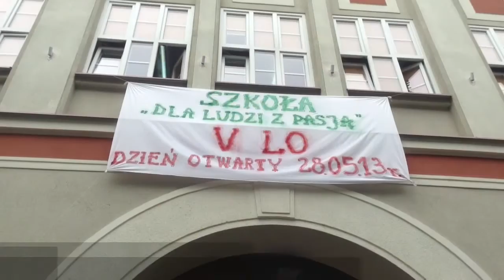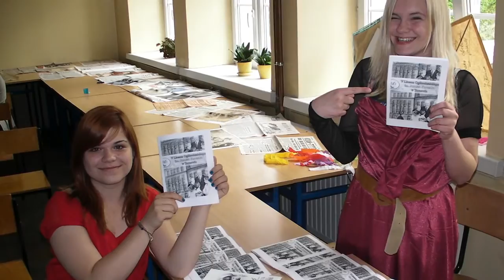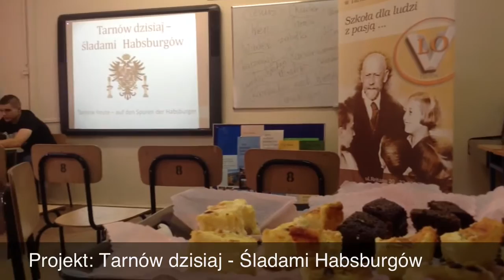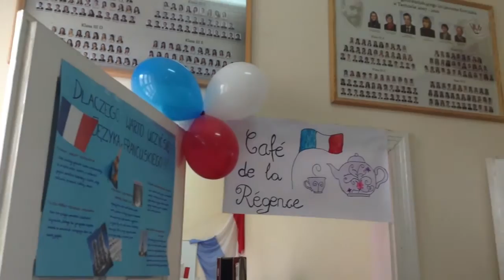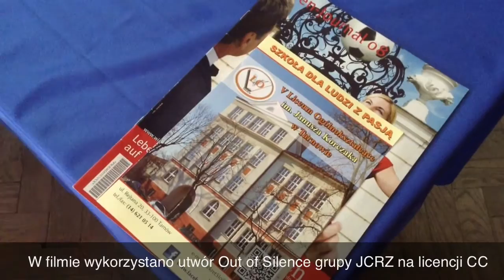Festiwal 2.0 w V Liceum Ogólnokształcącym w Tarnowie